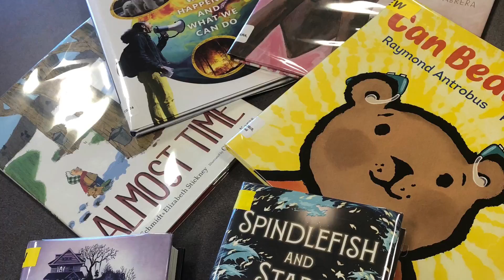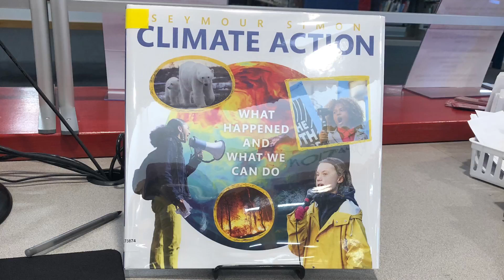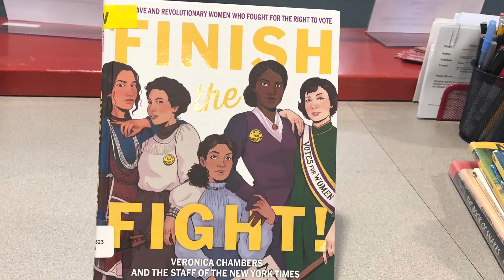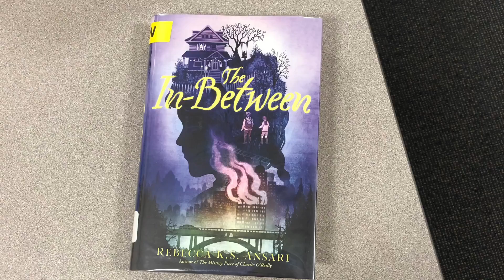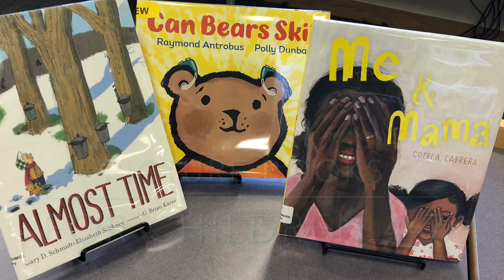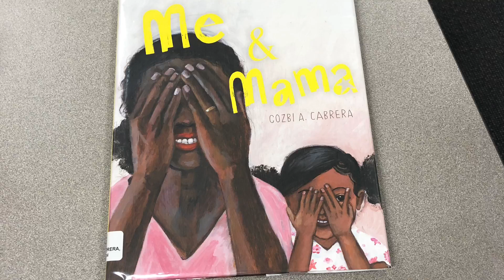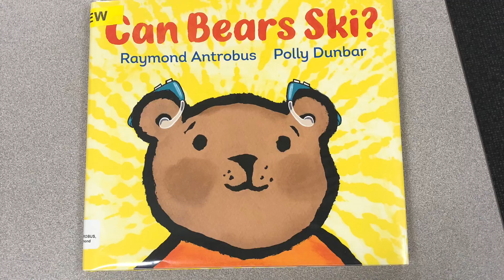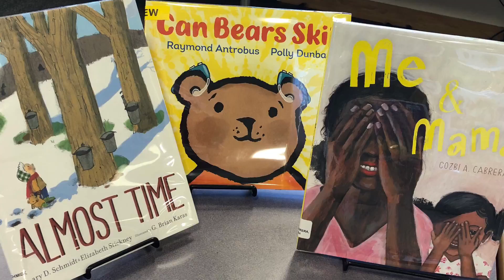Meet the New Books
Join Miss Fatima, as she highlights new books in our ever-growing collection of fabulous reads for children!

To view this video with captions, click on the box with letters CC from
the onscreen menu.